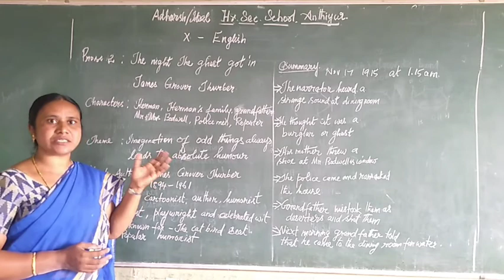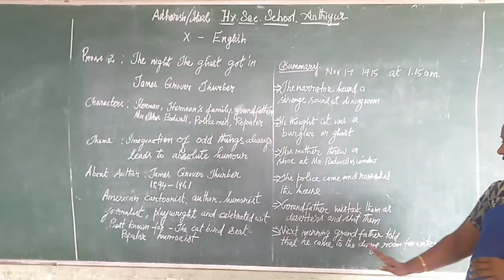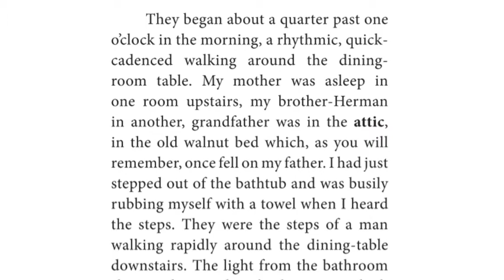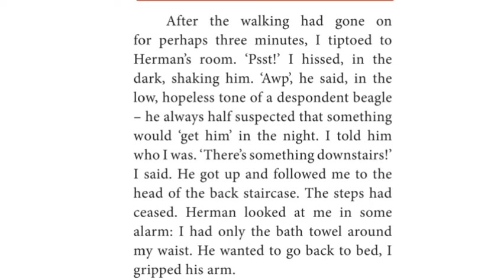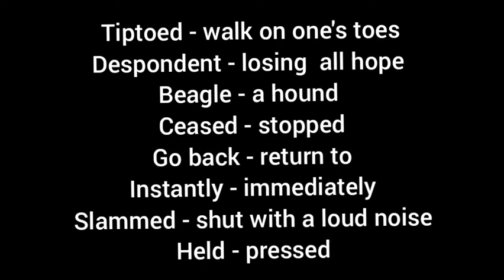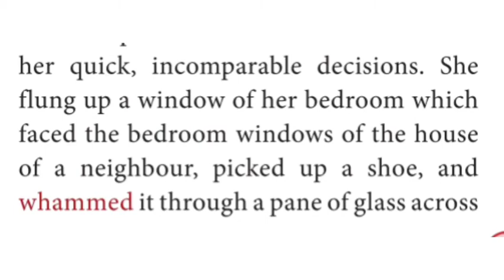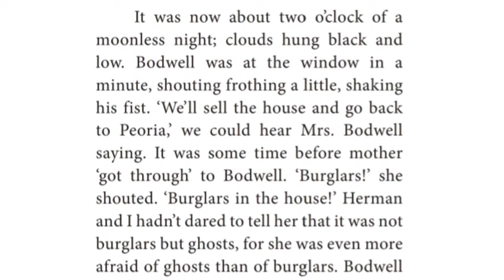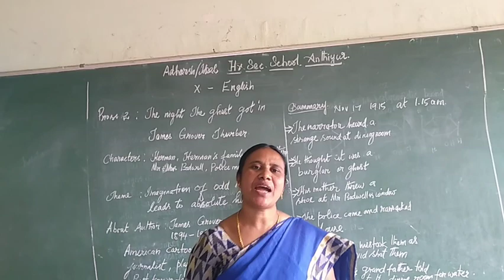IDEAL & ADHARSH GRADE IX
CLASS                    :9
SUBJECT               :English
TITLE                      :Prose 2 ( The night the Ghost Got In)
VIDEO CREDITS    :Stella Marry